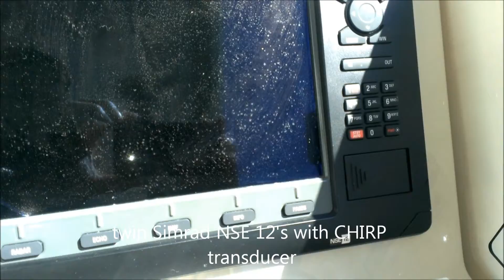350 EX final